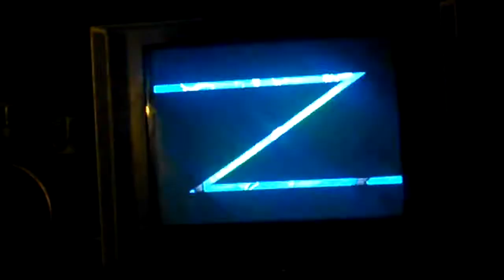Evil Ryu, Akuma Alpha 2 Dramatic Battle